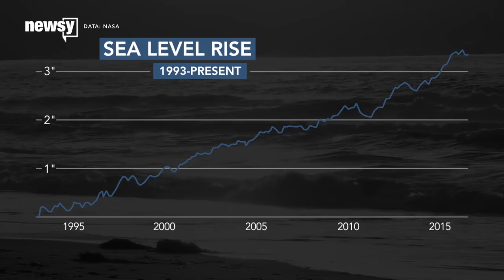Coastal communities fight rising sea levels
Sea levels have climbed since we started recording them, and coastal communities spend big to keep the encroaching waters at bay.